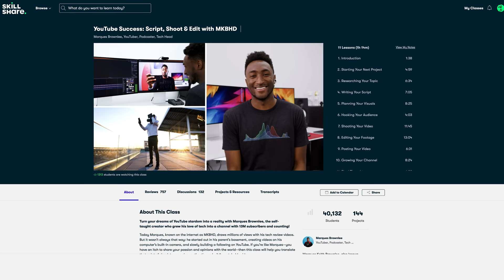EASY Beginner Basic Tool Workbench Build!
I needed a workbench for the new shop, so I built an EASY Beginner Basic Tool Workbench with only 3 Tools!

Casters (Amazon)

SAFETY GLASSES (Amazon)